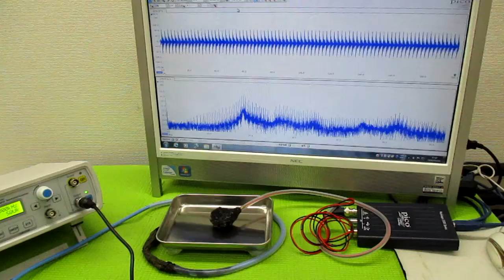オリジナル超音波システムの開発技術